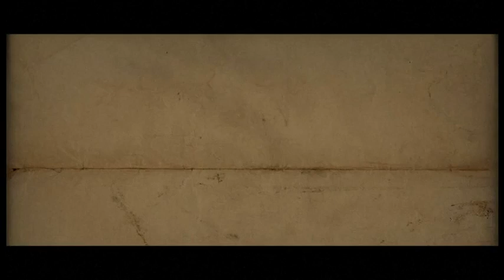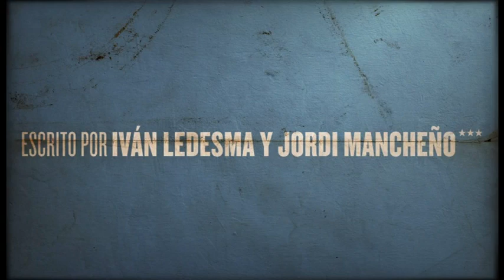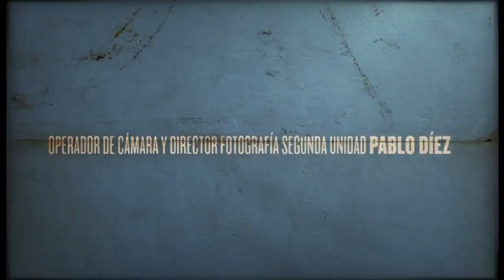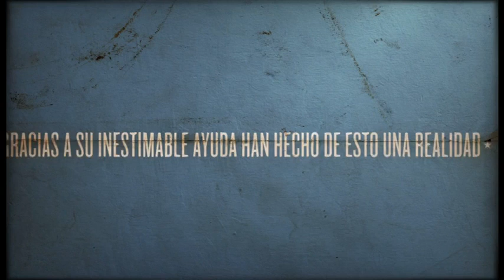Machetazo - Neil Condo - Victor Muñoz - Neus Grifell - José Carlos Núñez - Manel Gómez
Nostromo film
Ivan Ledesma & Pol Torrents
Sergio Márquez & Genaro Rodríguez